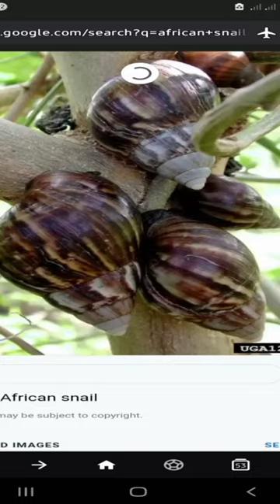why Giant African land snail threatened farmers and crops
interesting youtube short video of african land snail and how snail is dangerous to agriculture and human.
it reveal all you should know about giant african snail on land snail. This is a video of why african snail are dangerous to human , natural environment and crops like cucumber, water Mellon, beans and other crops of about 500.
Thanks.